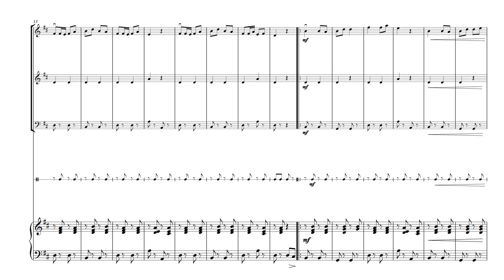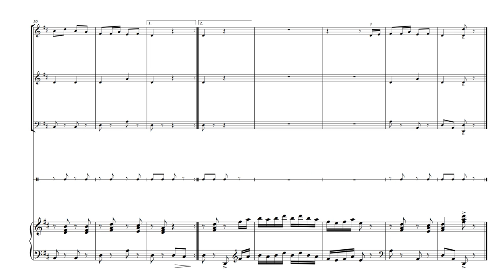Shanghai Dawn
The 'String Street String Band' series contains a number of fun pieces for junior string players with piano accompaniment. The percussion parts, whilst desirable, are optional. The PDF contains parts for violin I, violin II, viola I, viola II, Cello - Melody, Cello, percussion and piano.  An optional mp3 backing track, including both piano & percussion parts, is available to purchase at just 1. Score & parts available @